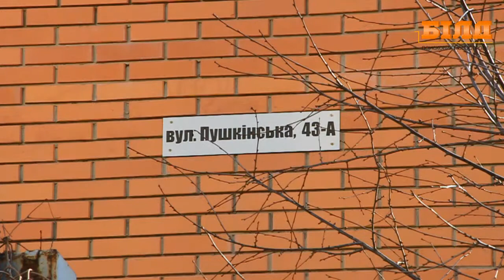Ирпень, Пушкинская, 43А видео обзор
Улица Пушкинская, 43А, Ирпень.
4-этажный дом клубного типа из красного кирпича. Застройщик — компания Гарант-Житло. Верхний этаж здания спроектирован в видео мансарды. Двор огорожен, высажены клумбы. Входы в подъезды в хорошем состоянии, входные металлические двери оборудованы кодовыми замками. Двор небольшой, занят преимущественно парковкой, но есть и скамейки.  Рядом с домом находится школа, частный детский сад «Фортеця», неподалеку Государственный университет налоговой службы Украины и благоустроенный городской парк. Дом расположен в непосредственной близости к лесопарковой зоне. Рядом также есть небольшой продовольственный магазинчик и супермаркет. В целом состояние дома хорошее.